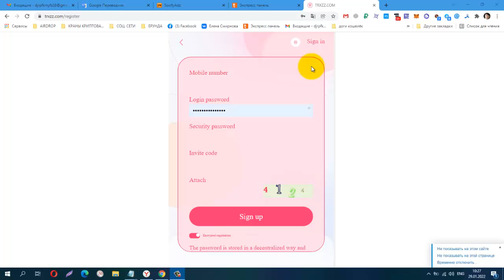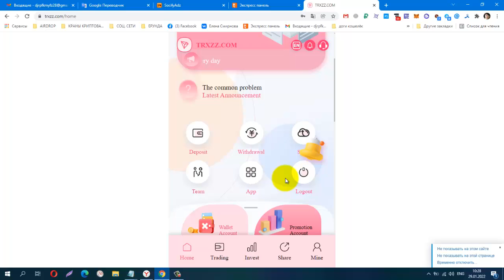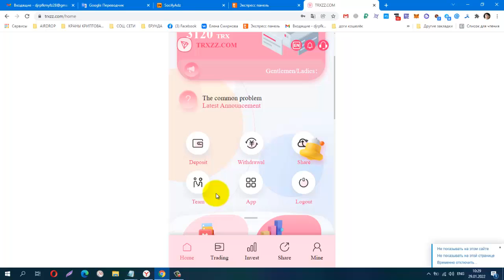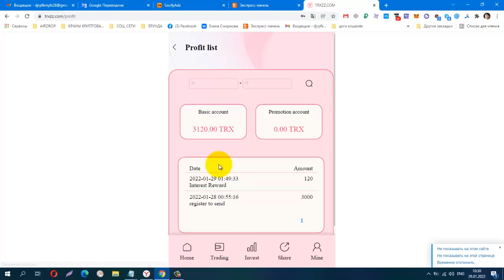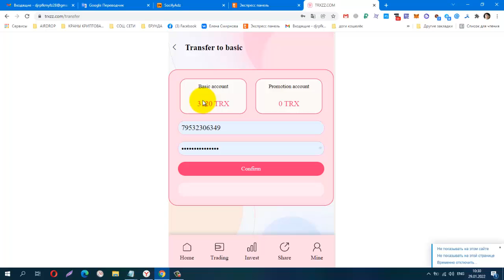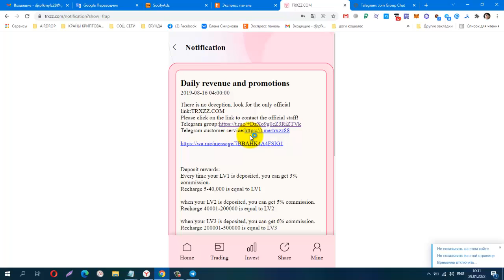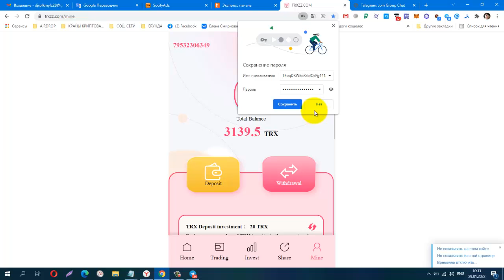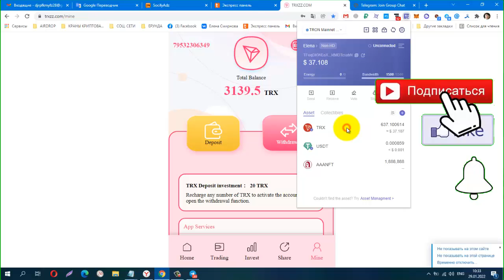TRX ZZ com ОБЛАЧНЫЙ МАЙНИНГ, мин деп от 5 trx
Материальная помощь
 Буду благодарна за любую помощь
payeer P34908762
Сбер банк
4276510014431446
КОШЕЛЁК payeer.